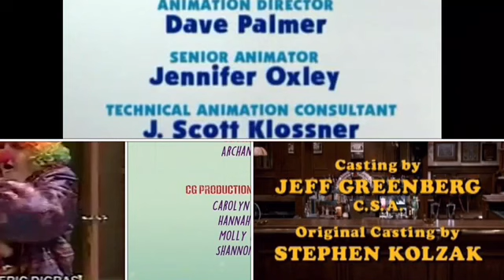Ada Twist Scientist, Blue’s Clues, Cheers, Dr. Phil, Radioactive Credits Remix